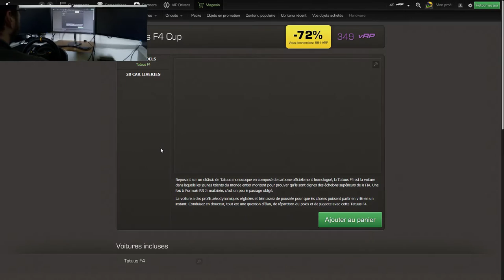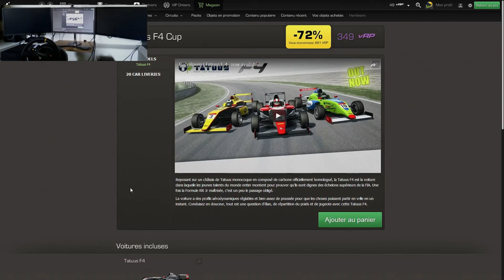Raceroom Racing Experience | F4 Tatuus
Première vidéo sur cette excellente simulation auto qu'est Raceroom Racing Experience des studios @Sector3studio

- Partagez, commentez : @Cl0ne__
- Si vous souhaitez me soutenir c'est possible avec Tipeee
Si vous avez aimez la vidéo un petit pouce bleu et
Essayer vous à Gamoniac le principe est simple :
Le principe de Gamoniac : un système d'échanges de jeux vidéo. Tu reçois le jeu chez toi par La Poste, tu y joues autant que tu le veux et une fois fini, tu nous le renvoies avec notre enveloppe de retour pour qu'on te l'échange contre un nouveau jeu.

Achetez vos jeux moins chers en partenariat avec Instant Gaming Un petit clic ici lors de l'achat de vos jeux vidéo me permet de vous proposez d'autres jeu
Merci ;)